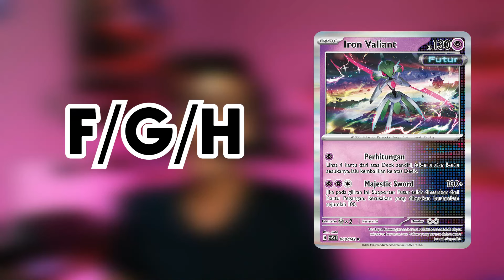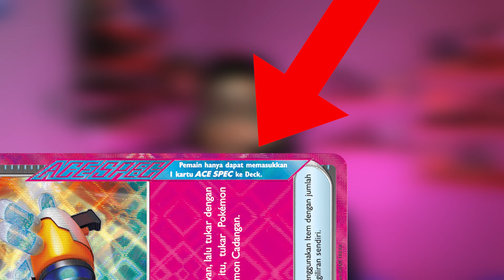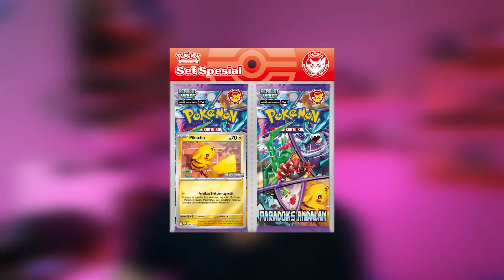Bahas Kartu Pokemon Paradoks Andalan dan ACE Spec! - Kartu Pokemon Indonesia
Set kartu Pokemon bahasa Indonesia yang baru akan hadir nih akhir bulan Maret ini, yaitu kartu Pokemon Paradoks Andalan!

Seperti biasa sebelum rilis, yuk simak dulu pembahasan kartu Pokemon Paradoks Andalan dari Dimas Slebor berikut ini!

Chapters:

00:00 Intro
00:49 Adaptasi Temporal Forces
02:02 Kartu Pokemon yang Bukan EX
02:45 Regulasi Baru
03:37 ACE Spec
04:52 Kartu yang Meta
12:39 Kartu yang Mahal
14:51 Set Spesial
15:57 Harga dan Tanggal Rilis